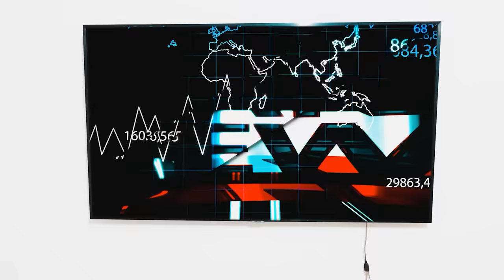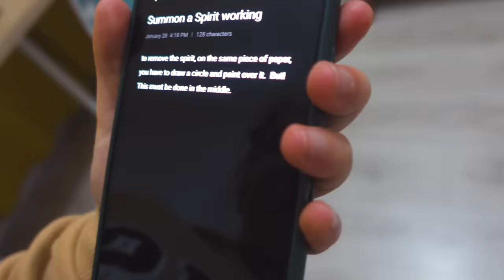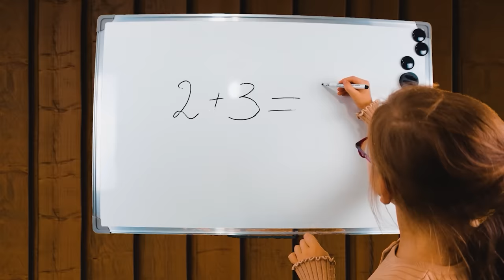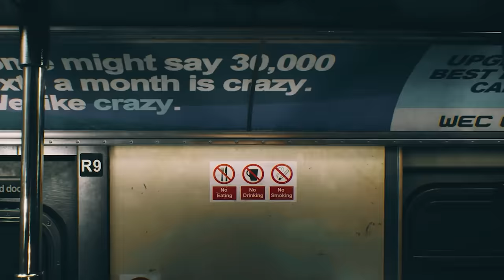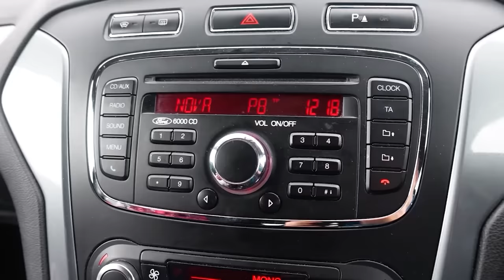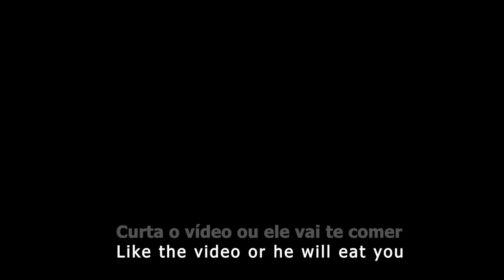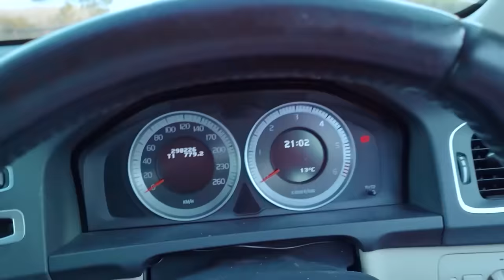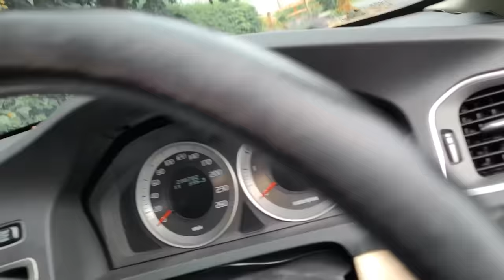NOVO JOGO DO TREM ARANHA E DO CHOO CHOO CHARLES, ASSUSTADOR! Recompilação de vídeos de trem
NOVO JOGO do TREM ARANHA ASSUSTADOR! CHOO CHOO CHARLES Recopilación de películas de trenes